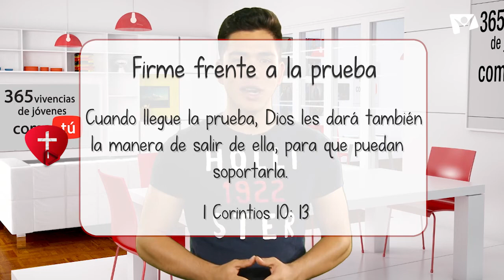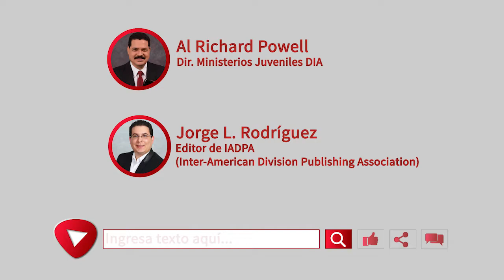Jóvenes como tú - 26 Junio - Firme frente a la prueba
«Cuando llegue la prueba, Dios les dará también la manera de salir de ella, para que puedan soportarla». 1 Corintios 10: 13